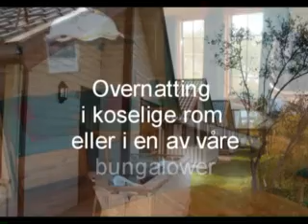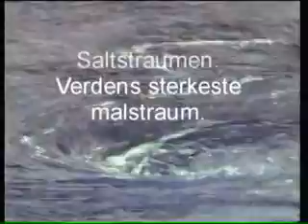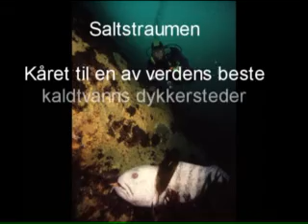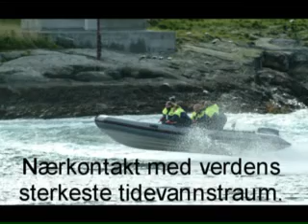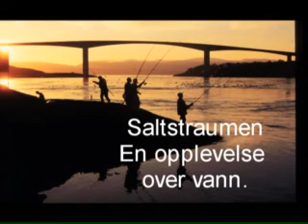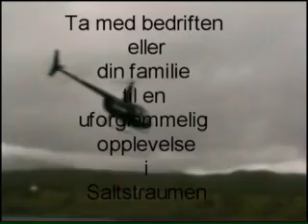Saltstraumen2007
Reklamefilm for Saltstraumen i forbindelse med Reiselivsmessa 2007.